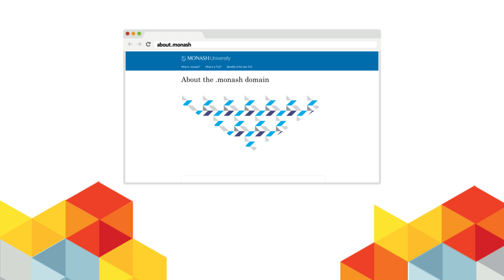NetNames - New gTLDs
New gTLDs, or Generic Top Level Domains are a new way to show what your website is all about, after the dot. The release of more than 1,000 new gTLDs means your website won’t have to be a dot com or dot biz or dot org anymore – it can be a dot whatever you like. Quite simply, it’s the biggest shake-up since the Internet began.

It’s exciting to consider how this immense opportunity can empower your brand to interact with consumers online.

NetNames have been one of the worlds leading domain registrars since 1999. Our unparalleled expertise, know-how of the domain industry and strong relationships with ICANN means that we are the first choice for domain management services for some of the largest brands in the world.

We are known for being at the forefront of new technology and we leave our customers feeling excited.